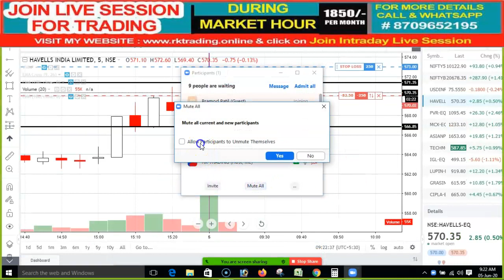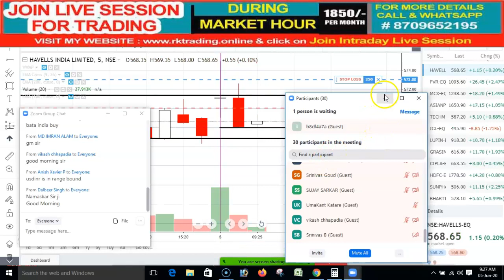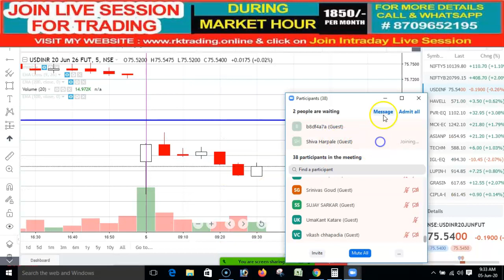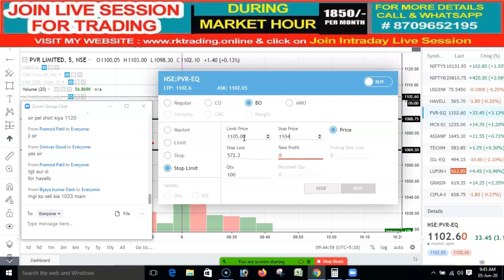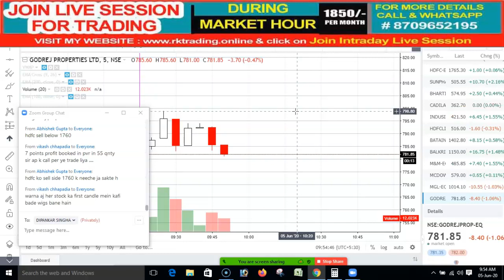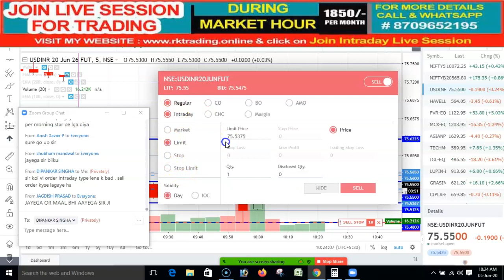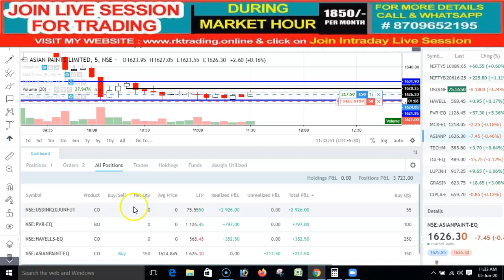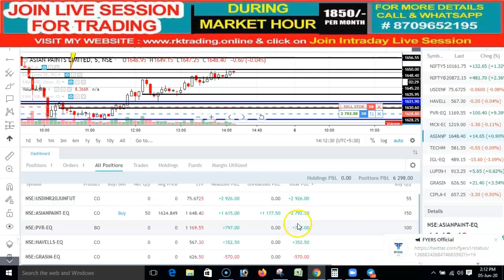INTRADAY LIVE SESSION FOR 05TH JUNE 2020